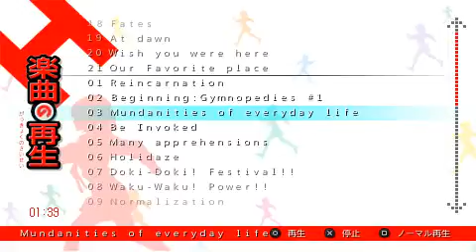Suzumiya Haruhi no Tsuisou OST - Track 03: Mundanities of everyday life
This track is so common in the game, that my mother who knows nothing of "Harooey Suzumeer" occasionally hums it.